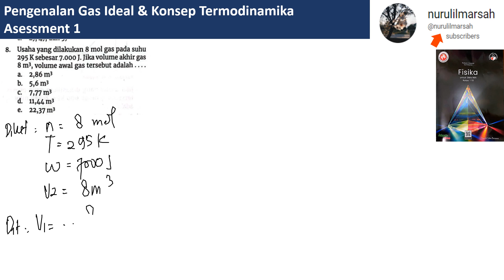GAS IDEAL & TERMODINAMIKA assement 1 no 8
usaha yang dilakukan 8 mol gas pada suhu 295 K sebesar 7000 J . jika volume akhir gas 8 m^3 volume awal gas tersebut adalah